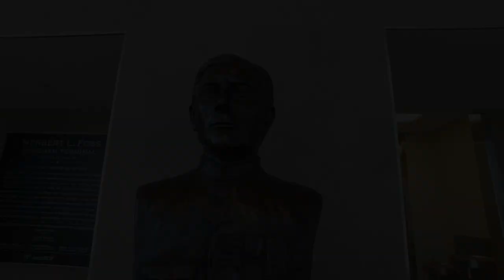Harbor Honor: WWI Centennial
Harbor Honor
Episode 2
WWI Centennial

On October 15, 2017, Joseph Malarney spoke at G.A.R Hall in Hingham, MA in commemoration of the WWI Centennial and the circumstances that led to the U.S. involvement in WWI.